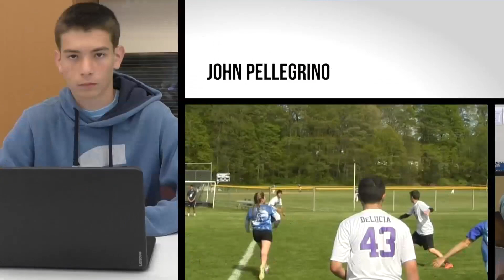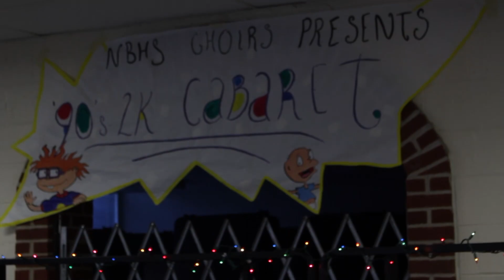TBird News 11-22-17